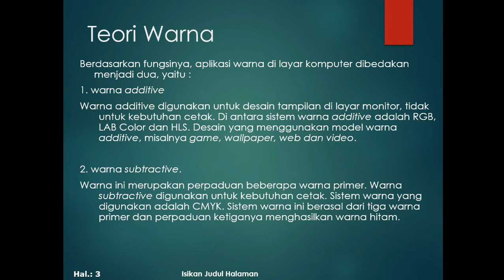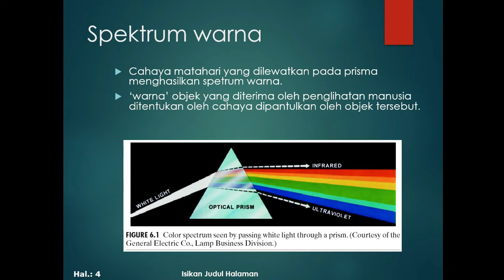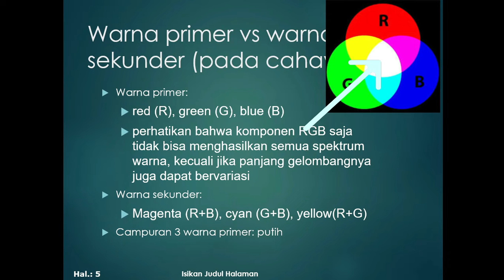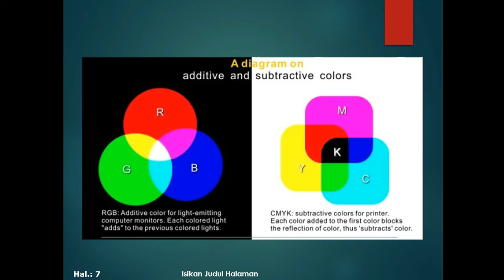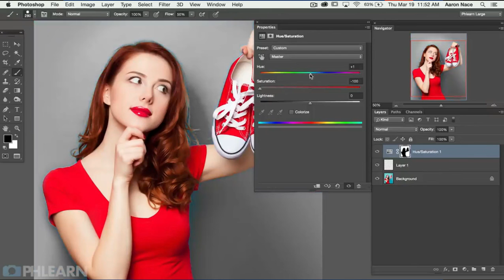Fungsi dan unsur warna CMYK dan RGB - Materi Disain Grafis X TKJ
Materi Pokok
*Fungsi warna CMYK dan RGB.
*Persamaan dan
*perbedaanwarna CMYK dengan RGB.
*Kombinasiwarna CMYK dengan RGB